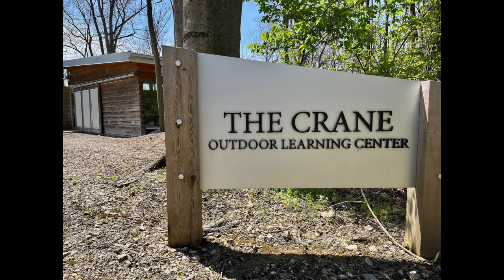COPA Columbus Academy 2022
This video is about COPA at Columbus Academy april 2022 for two days of outdoor painting.